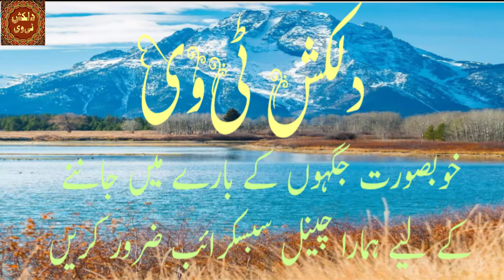Upper Kachura Lake Skardu Gilgit Baltistan Pakistan - upper kachura lake in skardu, Documentary 2020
Now You can listen and watch  the documentary  of Upper Kachura Lake   Skardu pakistan. Now days its time to we promote tourism in Pakistan Upper Kachura Lake Skardu Gilgit Baltistan Pakistan - Upper Kachura Lake is of clear water and has a depth of 70 metres (230 ft)
 pakistan in winter,upper kachura lake skardu,upper kachura lake mooroo,upper kachura lake map,upper kachura lake photos,upper kachura lake weather
Upper Kachura Lake: Upper Kachura Lake Skardu - See 41 traveler reviews, 61 candid photos, and great deals for Skardu, Pakistan, at Tripadvisor